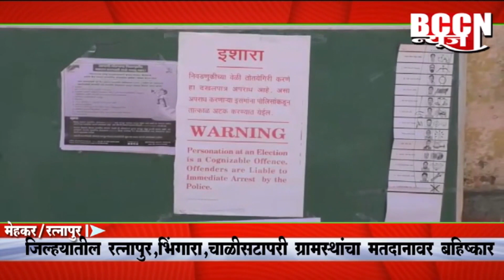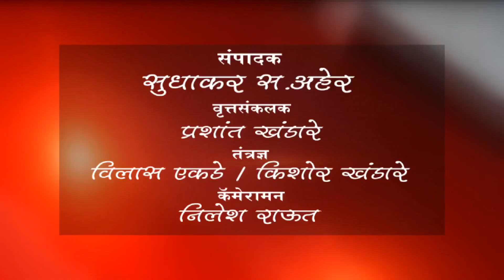मेहकर - जिल्ह्यातील रत्नापूर, भिंगारा, चाळीसटापरी ग्रामस्थांचा मतदानावर बहिष्कार